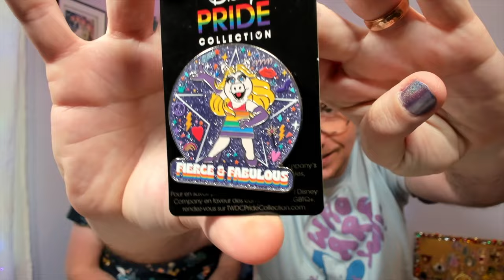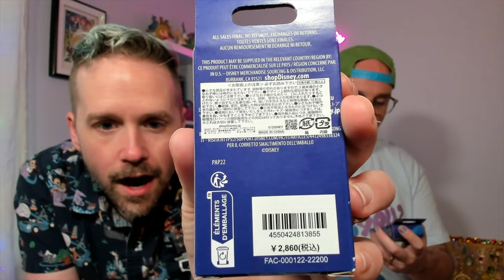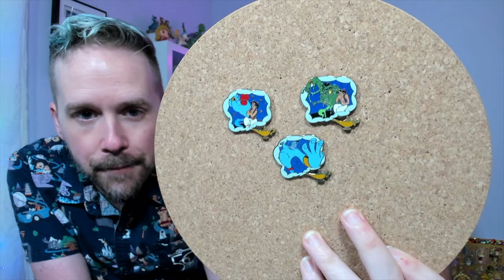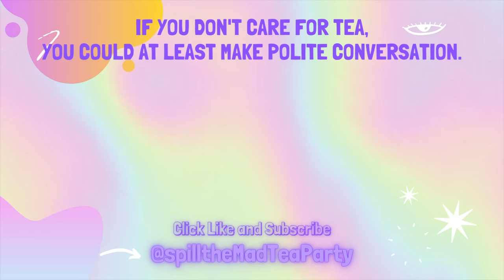shopDisney & Loungefly Haul | Disney Pin Unboxing | Blind Box Pins | Exclusive Limited Edition Merch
Today, we are showing off our most recent shopDisney order! Full of Pride Pins, mystery boxes, and even an accessory! We also have our most recent Loungefly order... and they have some cute allover print tees. There may also be a little surprise from a Japan Disney store as well...

Curious? We are Derek and Ryan. We are married teachers who also happen to be actors and Disney pin collectors. Derek teaches theatre. Ryan teaches Kindergarten. Any questions? Want to book us to give our opinions on something we are not qualified to have an opinion on? Or OFF WITH YOUR HEAD!